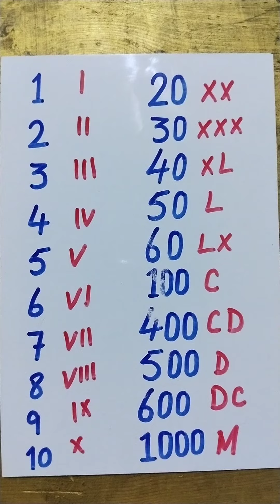How to Write Roman Numbers||Easy Trick of Roman Numbers